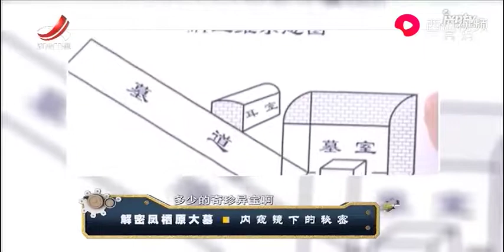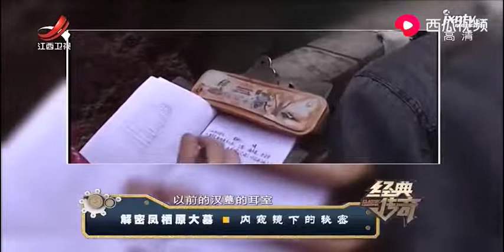墓中发现罕见的汉代竹篮，价值连城的漆器，考古专家们都为之一振